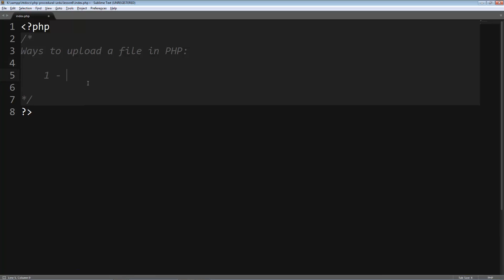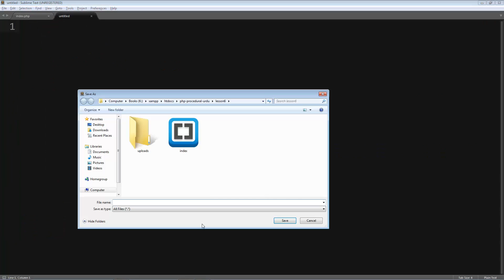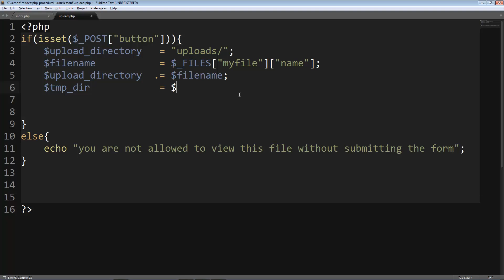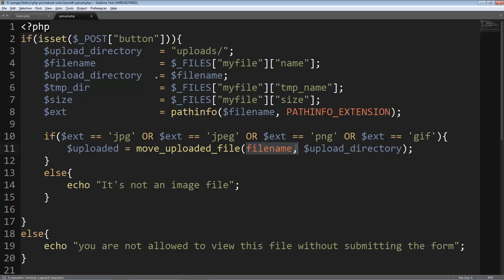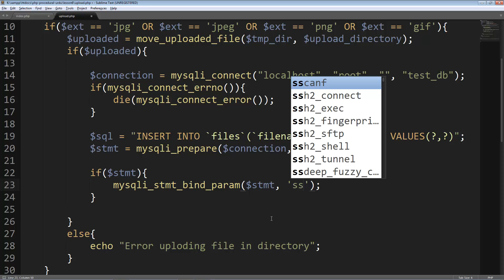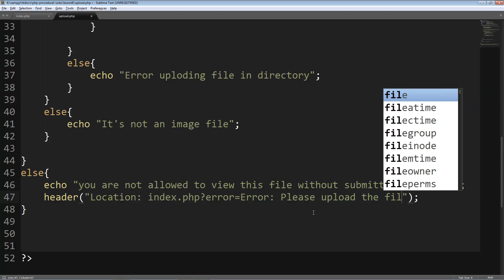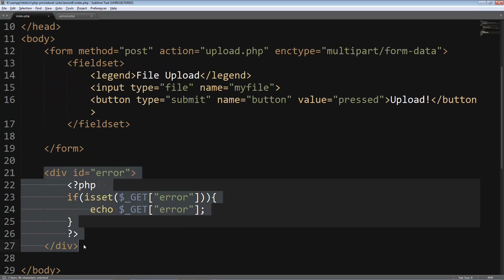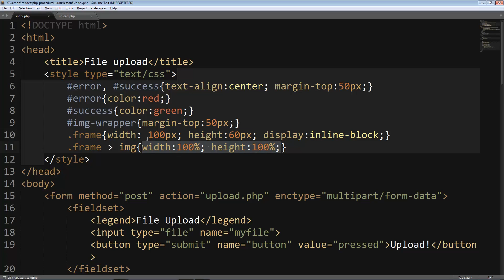PHP Procedural & MySQLi Lesson 56: File Upload (Urdu/Hindi)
If you want to be a PHP developer and if you want to learn PHP, then you are at the right place.